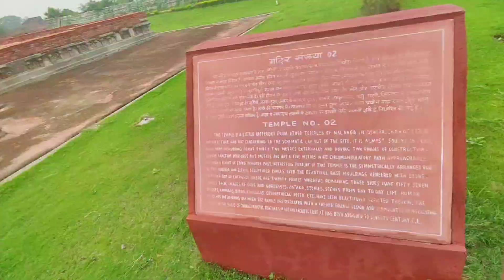मेरे जिंदगी का पहला vlog | नालंदा विश्वविद्यालय, |fitness vlog, stunt video,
, my first vlog,   , pahla video,

,  नालंदा विश्वविद्यालय,

, नालंदा विश्वविद्यालय view,

, Nalanda Khandar view,

, Nalanda Khandar blog,

, Nalanda khandhar stunt video,

, Nalanda Khandar reaction,

, Nalanda Khandar Drishya,

, vlog kaise banayen,

, raja vlog,

, daly vlog,

, fitness vlog,

, Nalanda khandhar tour,